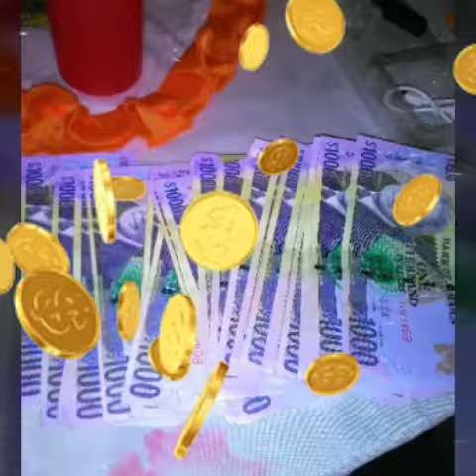Artists kadallack new thing 2018 bartender send on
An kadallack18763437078